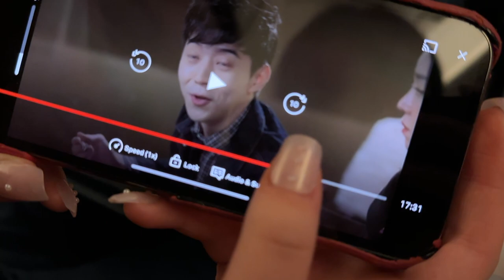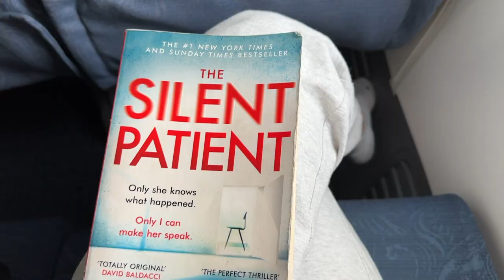gadaadaas ireed nzuda surprise hiisen | Vlog 4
bichleg oruulaagu aimr udsan bn taanart taalagdsan bol subscibe!! ydj 1000 subs huriyaa haha. bas instagaar minii hend ch heregu reeluudiig uzmer bval @babydragobiiiiitch shuu ;)
aan bas neeree ene bichlgt oroltson buh nzud duu egch nartaa bayrlaa :3